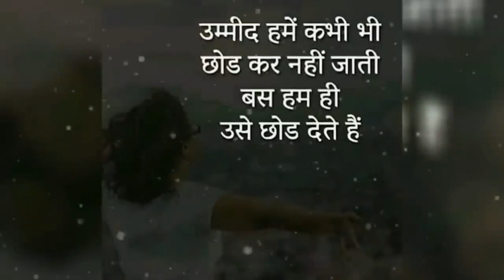zindagi kuch asi he h